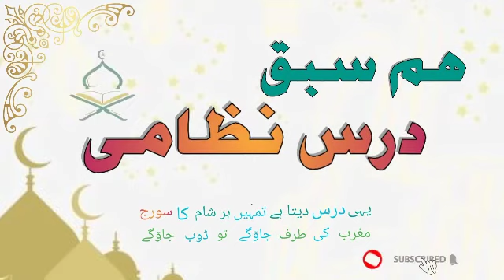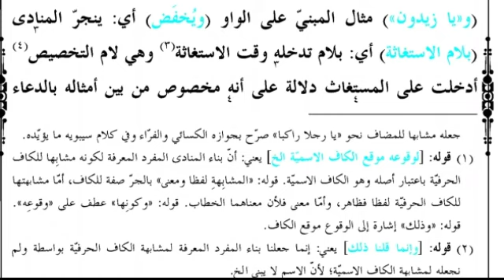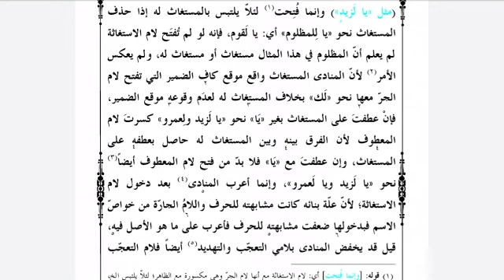شرح الجامی درس 125/و یخفض بلام الاستغاثۃ/لام استغاثہ کی تحقیق/منادی مستغاث/munada mustagas majroor